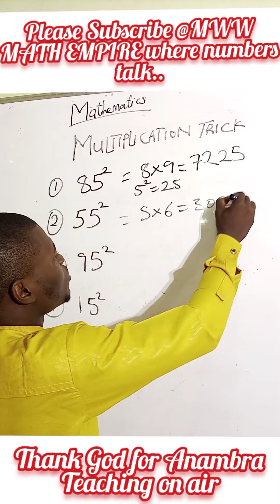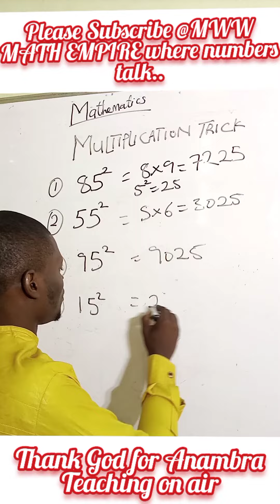Absolutely INVITING: Multiplication Trick for kids and adults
Trick for kids and adults